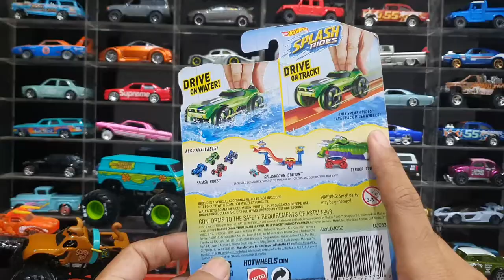Hot Wheels BONE SHAKER SPLASH RIDES! Ride on water and track! REVIEW UNBOXING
rare bone shaker collection
unique hot wheels diecast